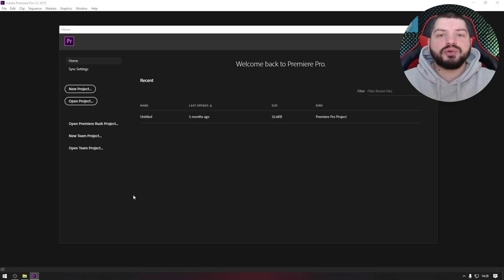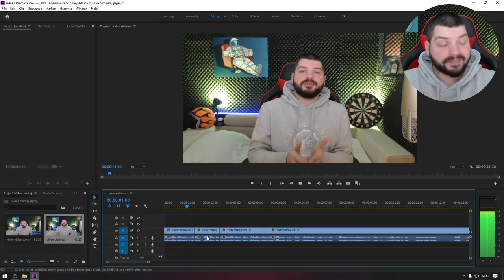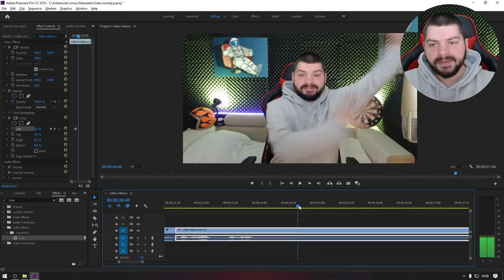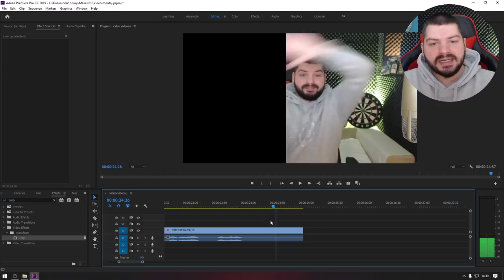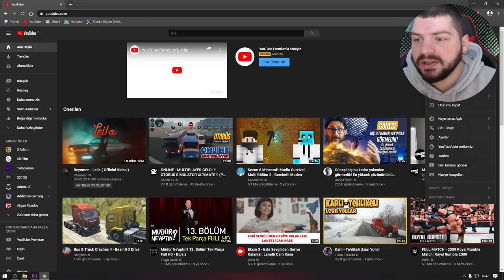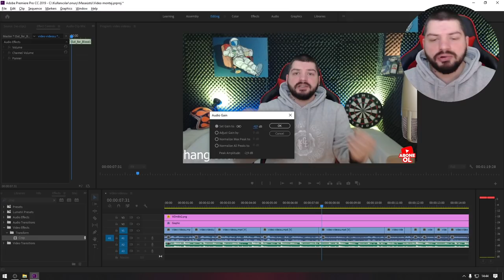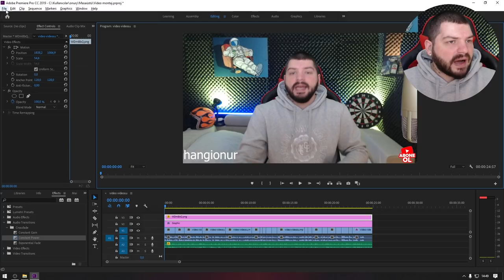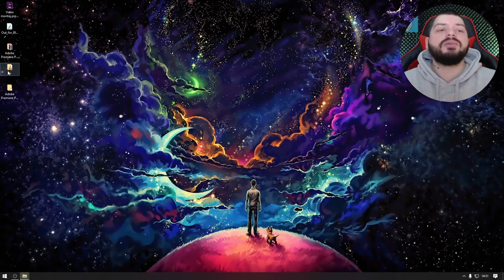BASİT VİDEO MONTAJ NASIL YAPILIR ? ADOBE PREMIERE PRO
Selamlar ;

Basit video montajı nasıl yapılır? Videosu ile sizlere 5 dakikada adobe premiere pro ile quick montasj nasıl yapabilrisiniz bunu sizlere göstericem.

Sormak istediklerinizi aşağıdaki discord sunucumuza katılarak direk olarak bana sorabilirsiniz.

iyi seyirler !

İyi Seyirler...